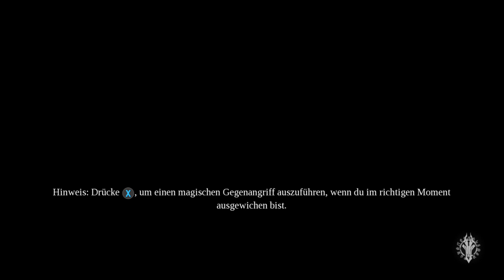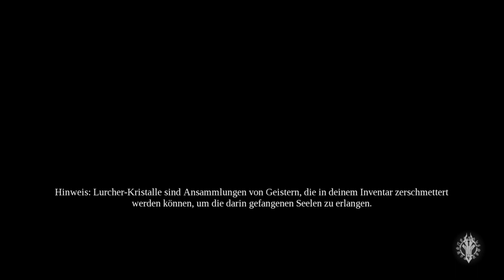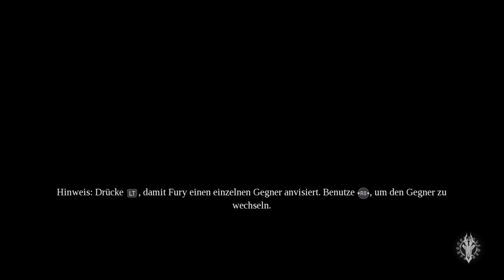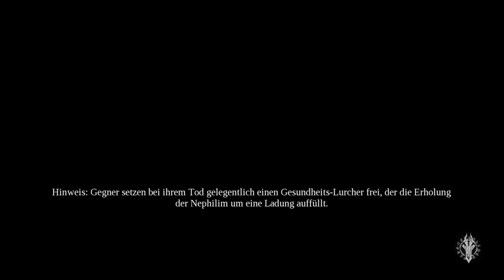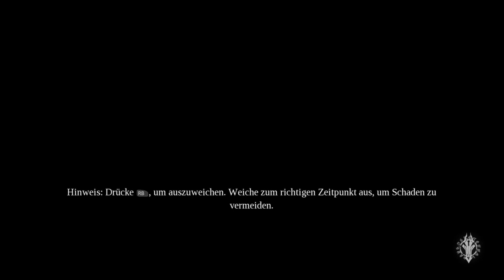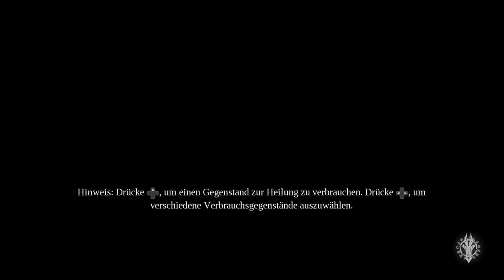[Gespielt von Rapidler81]Let´s Play Darksiders III #18 -Engelsartefakt